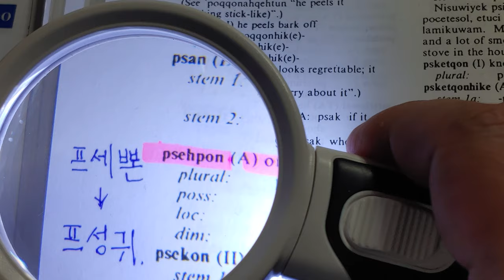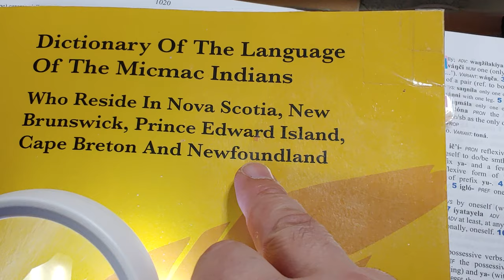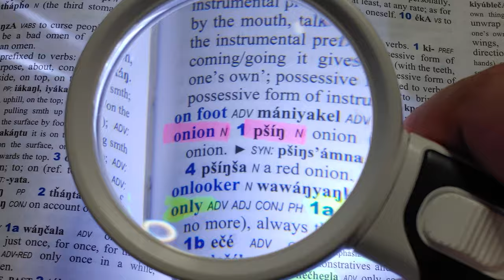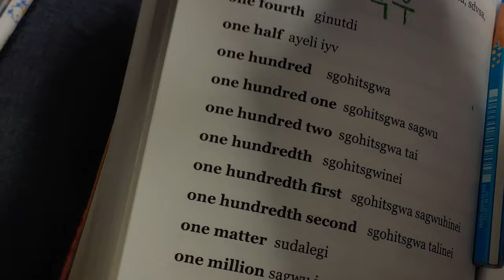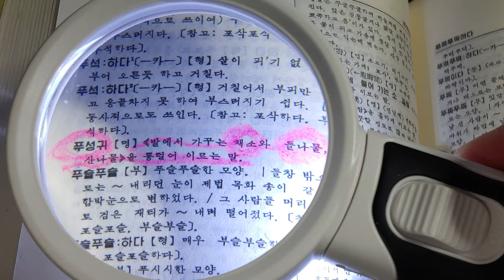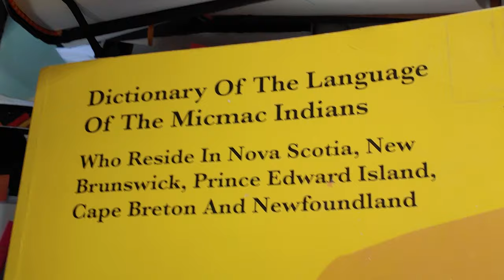53.K-food, 한식 세계화, '푸성귀'(onion)는 양파였다.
한국, 북한, 만주, 미국 '체로키' 원주민,  미국 '라코타' 원주민.
캐나다 '걸어서 왔거늘' 원주민,  캐나다 '미크맥' 원주민은
원래 한민족이었다?

an onion :
Korean                                  ; 푸성귀, 양파.
Micmac (Canada)               ; 푸사식
Kolusu Wakonol(Canada) ; 푸세본
Cherokee (Usa)                   ; 썽끼 ( '푸' 자가 사라짐)
Lakota     (Usa)                   ; 푸싱
Manchu                               ; 웅게 ( '푸' 와 'ㅅ' 자가 사라짐)
Japan                                  ; 다마 내기 ('다마' 탈락, '푸성귀' 의  '푸' 와 'ㅅ' 탈락 후 'e' 첨가 = ㄴ 기 =내기)

푸성귀(양파)는 중국 조선족 자치구 옛 고구려 땅에서 고구려 유민들이 사용했던 소중한 우리말입니다.
양파를 '푸성귀'라고 말했으니 다시 복원해야 하지 않을까요.

참고:
일본도 양파를 '다마내기' 라고 했습니다.
한번 풀어 볼까요?
다마 (둥근) + 내기(성귀=서+ngki = '다마' 탈락/ '서' 탈락 = ngki ('g' 탈락되고 'e' 삽입)=neki 내기